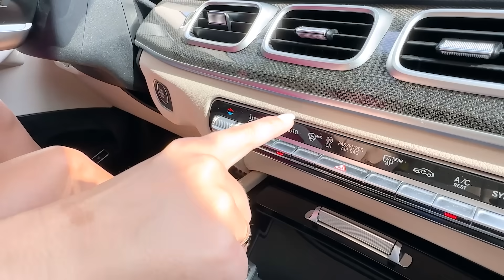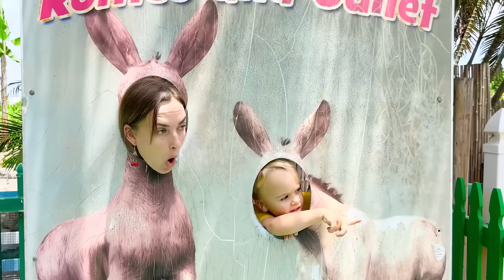Chris belajar memberi makan hewan dan cerita anak-anak berguna lainnya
00:00 Chris dan Alice memberi makan hewan di peternakan
05:27 Merah Muda vs Hitam Tantangan untuk anak-anak